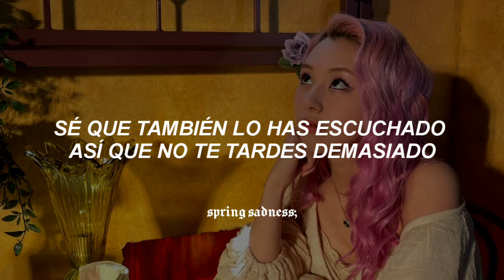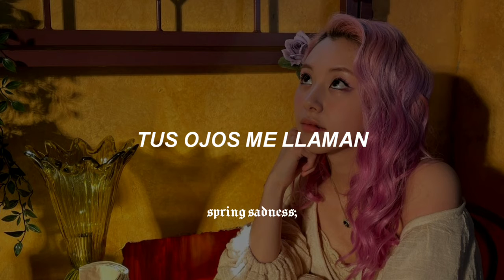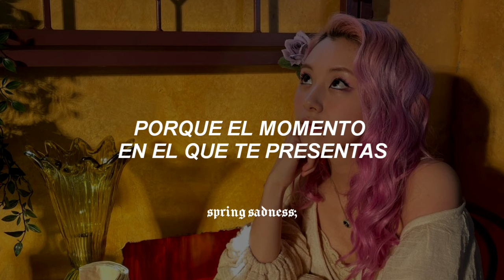TWICE - Conversation [subtitulada al español].